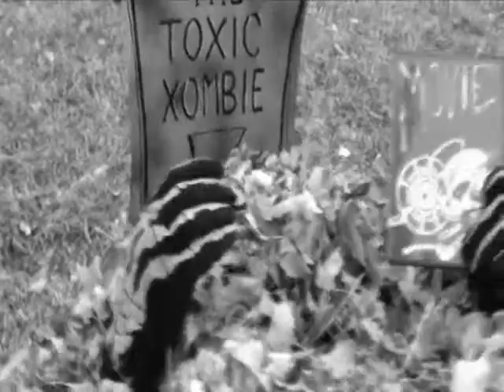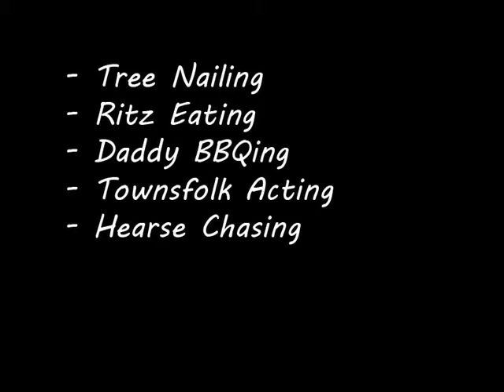The TOXIC XOMBIE REVIEWS...Nail Gun Massacre (1985)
The Toxic Xombie reviews Terry Lofton's 1985 toolbox terror Nail Gun Massacre.